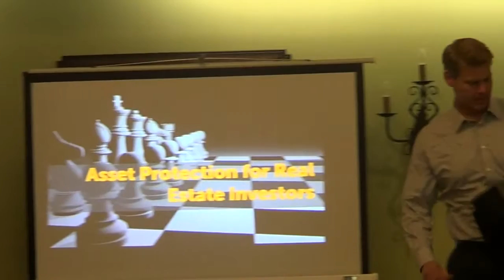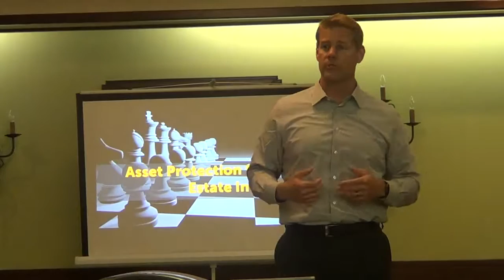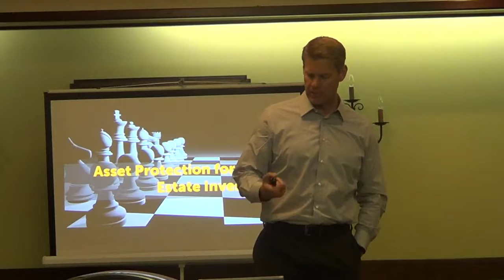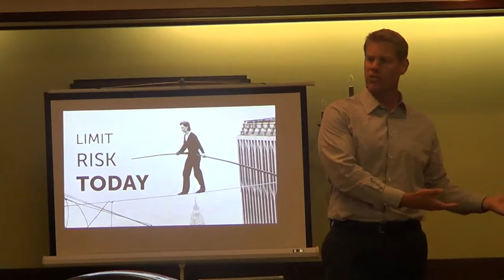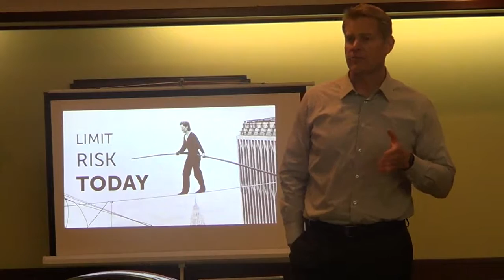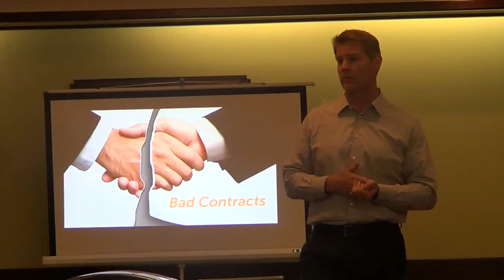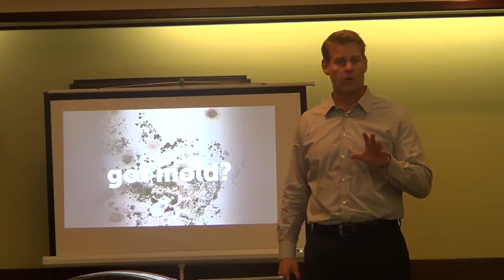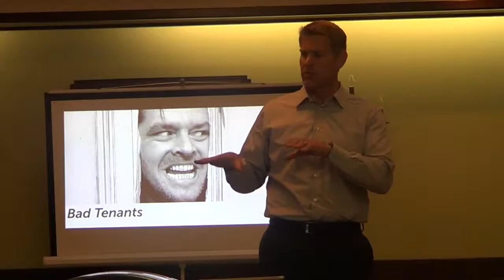SBREIA 5-21-16 Clint Coons - Anderson Advisors - Meeting 1 of 4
Entity Management, Wills & Trusts, Tax & Accounting